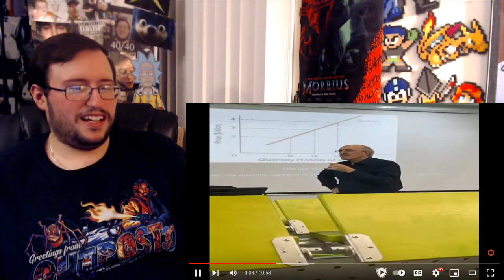Gor's Dose Of Unexpected Memes V29 DANK by Star Boi REACTION